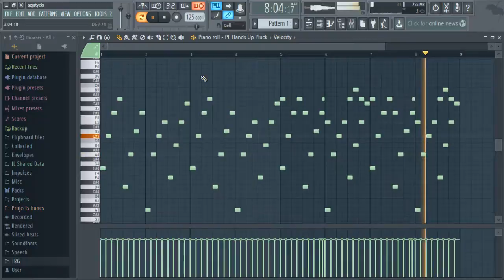Different Heaven - Nekozilla Pluck (Tutorial + Preset) (By: Snowdeath)